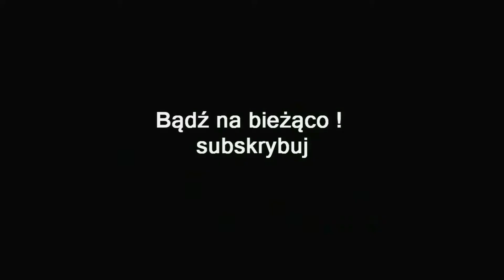ZAGRAJMY W MUTANT YEAR ZERO ROAD TO EDEN 1080p (PC) #12 - ZGNIŁY KOPIEC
Zapraszam serdecznie na 12 odcinek z serii zagrajmy w Mutant Year Zero Road to Eden lub jak ktoś woli ( let's play ).

Mutant Year Zero: Road to Eden to gra stworzona przez studio The Bearded Ladies . Akcja gry ma miejsce w postnuklearnym świecie. Kryzys gospodarczy, zmiany klimatu i nieustające napięcia pomiędzy mocarstwami doprowadziły w końcu do wybuchu wojny nuklearnej, która na zawsze zmieniła oblicze Ziemi. Niemal cała ludzkość wyginęła, a władzę nad planetą przejęły zwierzęta oraz mutanty. Gracze kierują grupką oryginalnych osobników – wśród których znajduje się m.in. gadający kaczor Dux o wrednym charakterze i wiecznie zły dzik Bormin – szukających mitycznego Edenu.

Mutant Year Zero: Road to Eden jest strategiczną grą taktyczną z turowym systemem walki, zawierającą także domieszkę skradanki i RPG. Zmagania obserwowane są w rzucie izometrycznym, przy czym można swobodnie obracać kamerą, żeby dokładnie obejrzeć całą okolicę. Przemierzanie lokacji odbywa się w czasie rzeczywistym. Po zauważeniu wrogów zaczynamy się skradać, by wejść niepostrzeżenie do wrogiej bazy czy zająć odpowiednie pozycje do rozpoczęcia ataku. Gra pozwala na wybór momentu, w którym chcemy przejść do systemu walki turowej i zaatakować przeciwników z zaskoczenia.

Bestiariusz w Mutant Year Zero jest mocno zróżnicowany. Drużyna napotyka przede wszystkim rozmaite odmiany ghuli, przeciwko którym skuteczne są umiejętności specjalne (np. szarże, ataki energetyczne czy kontrola umysłu). W potyczkach mogą też pojawiać się wrogo nastawione roboty oraz gigantyczne mechy, w eliminowaniu których pomagają specyficzne zdolności (np. sabotowanie pracy bota) oraz granaty EMP.

W Mutant Year Zero występuje system rozwoju postaci. Członkowie drużyny wraz z awansowaniem na wyższe poziomy doświadczenia otrzymują punkty rozwoju. Można je przeznaczać na odblokowywanie aktywnych lub pasywnych zdolności, a także na kupowanie permanentnych premii do statystyk

Mutant Year Zero: Road to Eden oferuje tylko tryb dla pojedynczego gracza. Ukończenie kampanii powinno zająć około 17 godzin.